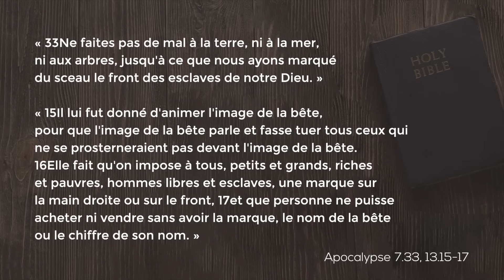LES DERNIERS ÉVÉNEMENTS DE LA TERRE | 3DS Leçon 12 | Ben, Sam et Léo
Envie d'approfondir des textes bibliques ? Vous êtes au bon endroit. Chaque semaine, le trio de l'école du sabbat nous invite à plonger dans différents sujets passionnants.

Lire
Réflexions spirituelles/santé/actualités - Adventiste Magazine